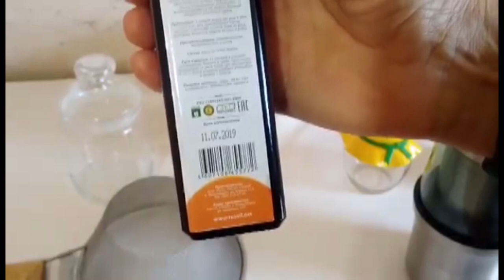Урбеч. Бальзам для простаты. subtitles субтитры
Часть 2. Семечки тыквы при  простатите для мужчин.  Урбеч из семечек тыквы для женщин. Экспериментально доказано, если ежедневно принимать тыквенные семечки  от простатита в профилактических целях, и достаточно 60 - 70 семечек ежедневно, то проблем с подобным заболеванием не возникнет.
Быстрый и простой способ очистки семян тыквы от кожуры.  Домашнее приготовление Урбеч из цельных тыквенных семечек. Профилактика и помощь излечения простатита  и борьба с паразитами в  кишечном тракте это наиболее распространенное применение сырых семечек тыквы в народной медицине.
Область применения семечек тыквы в народной медицине обширна. В видео перечислены основные наиболее действенные направления применения семечек тыквы (семена, плод тыквы) в народной медицине. Домашнее средство.
Урбеч из тыквенных семечек могут приготовить для себя и мужчины  женщины, при этом набор продуктов будет немного разным.
Самопомощь. Хорошее здоровье Пища Красота